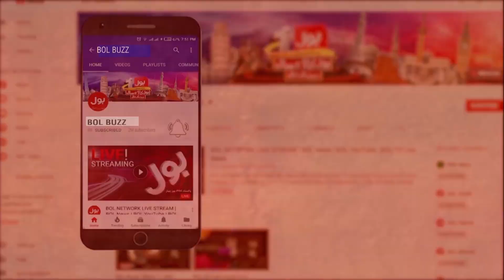75th Independence Day Celebrations | Gossip Guru Exclusive Coverage | BOL Buzz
75th Independence Day Celebrations | Gossip Guru Exclusive Coverage | BOL Buzz